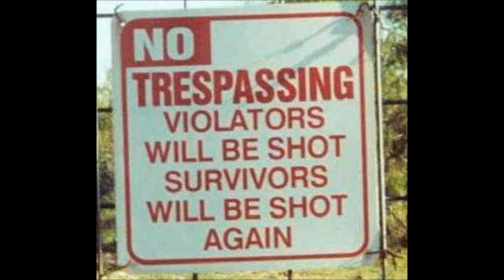Mc Silver Fox! Fucs Wit Me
Fiya Sound Boy killaz Production!